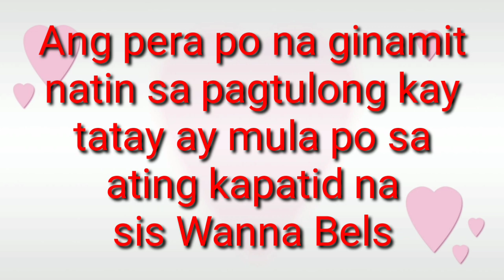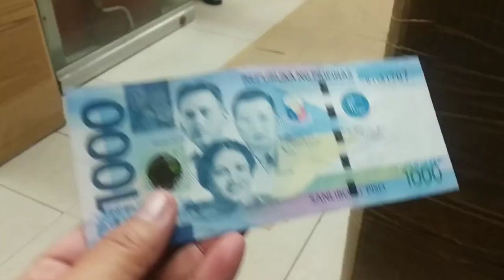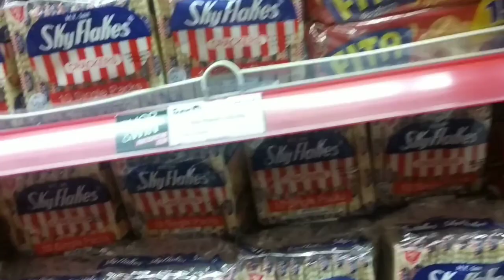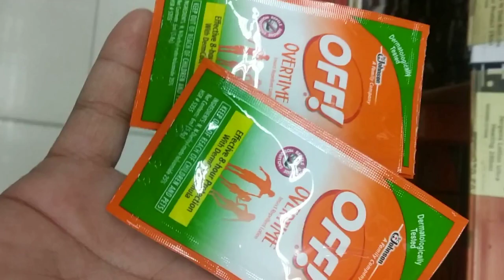Ayuda Para Kay Tatay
Support 👇
WANNA BELS